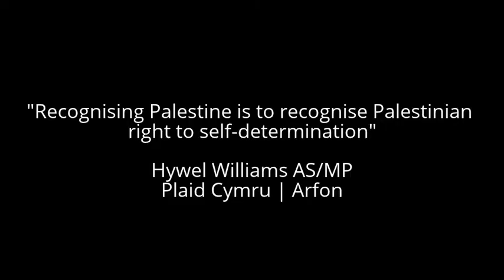Hywel Williams MP - Plaid Cymru - Recognising Palestine Debate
Hywel Williams AS Plaid Cymru yn dadlau o blaid cydnabod Palesteina fel gwlad, mewn dadl yn Neuadd Westminster, Rhagfyr 01, 2014.
Plaid Cymru's Hywel Williams MP making the case for Palestinian right to self-determination during a Westminster Hall Debate on Dec 01, 2014.